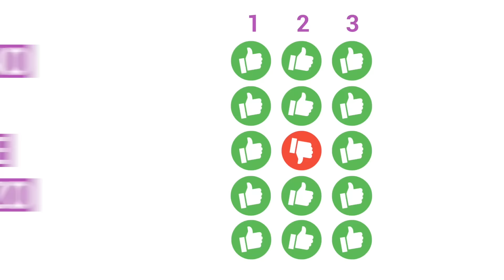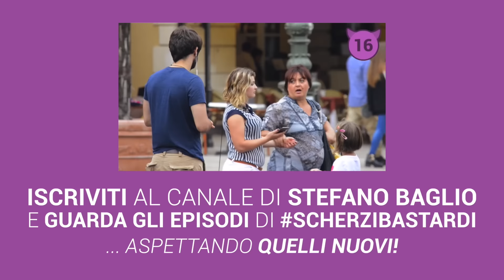"MAMMA, SONO GAY" - Punizione ScherziBastardi - MyPersonalPizza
Dopo la brutale sconfitta nella prima serie di Scherzi Bastardi, il nostro povero Simone ha dovuto scontare una difficilissima punizione: confessare a sua mamma di essere gay. E lei, come l'avrà presa?